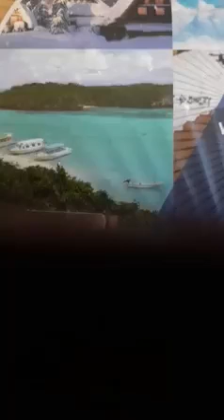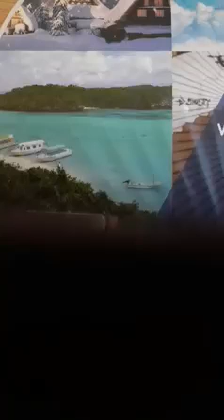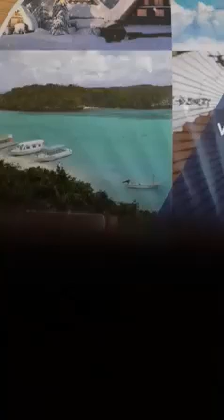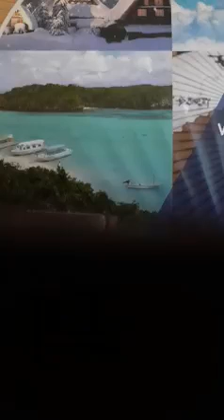Questions & réponses ( N°99 ) en bambara par Sheikh Madi Baba Soukouna (Qu'Allah le préserve)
Questions & réponses ( N°99 ) en bambara
   par l'imam du tahid et de la sunnah